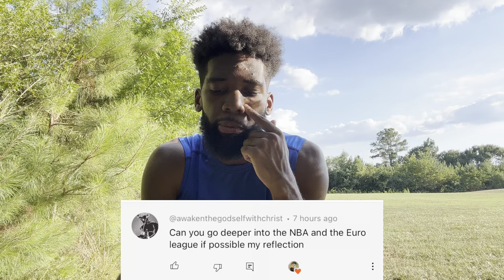NBA vs EuroLeague: The Hypnosis Script That Entertains Societies Subconscious Mind For 77 Years+